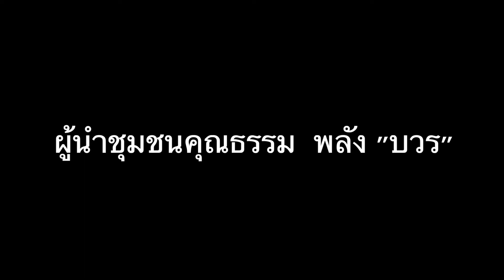วิธีการป้องกันโรคCOVID-๑๙ ชุมนคุณธรรมวัดสาริการาม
วิธีป้องกันโรค COVID-๑๙ ชุมนคุณธรรมวัดสาริการาม

สำนักงานวัฒนธรรมจังหวัดตรัง ร่วมกับ ผู้นำชุมชนคุณธรรม  พลัง "บวร"
ชุมชนวัฒนธรรมวัดสาริการาม ต.โคกหล่อ อ.เมือง จ.ตรัง
โดย นางสุจินดา ภูมิมาตร
ผู้นำชุมชนคุณธรรมวัดสาริการาม

 เสนอ การป้องกันโรคติดต่อเชื้อไวรัสโคโรน่า ๒๐๑๙ (COVID-๑๙ ) ด้วยการ ล้าง ลด เลี่ยง

ที่ไว้ใจและมอบโอกาสดีๆให้กับเรา ทีมตรังเค

TrangKheProDuction